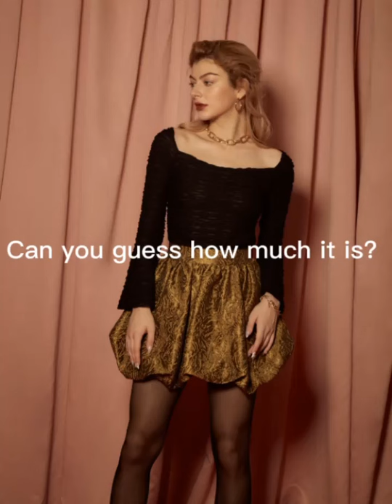Mini Skirt Is Trending In 2022 Shop Now at Mekongon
As Vogue predicted, in 2022, the mini skirt is going to be trending. Thanks to the luxurious and sexy designs and forms could beautify a lady’s figure.
Now The latest Mini Skirt collection for women by Coco Sin is available at mekongon.com
Specification of Mini Skirt By Coco Sin
Form: Puffy skirt with back zipper. The unique and novel design exalts the luxurious, mysterious, and seductive beauty of women.
Material: Brocade. The fabric keeps the shape well, creating a comfortable feeling for the user
Model wears size S (80-60-92 / 1m7 – 52kg)
Size Available: S, M, L
Color: Red Velvet
Return Policy: Enable to be exchanged within 7 days
Origin: Vietnam
Brand: COCO SIN

COCO SIN One Of Top Brands Made In Vietnam
“EMBRACING WOMEN’S CONFIDENCE THROUGH FASHION”
COCO SIN is a Vietnamese fashion brand based in Ho Chi Minh City since 2012. Our mission is to beautify and elevate women’s style through designs that catch up with world trends at suitable prices.
The goal of COCO SIN is to inspire and celebrate each person’s confidence through the language of fashion. A model of a modern, confident, and brave woman is what our brand always wants to create for our customers.
COCOSIN’s fashion dream is to affirm the brand value and build a positive image of the Vietnamese brand in the domestic & international markets.
Now you can shop easily all made in Vietnam products at Mekong Marketplace, no matter where you are, Mekongon Marketplace will ship goods to you. To Mekongon, the satisfaction of customers is always at the top of our priorities.
Mekong Marketplace, or known as Mekongon, specializes in business and provides services related to products made in Vietnam only, is an e-commerce site owned by Mekong Online Global Trading Ltd., A digital shopping platform with a variety of different categories from top quality brands in Vietnam. The Mekong is well known as one of the pioneering companies embracing the aspiration to bring Vietnamese brands to international consumers from all over the world.

The suppliers are chosen carefully and need to be acquired some critical to make sure every product when comes to consumer’s hands is qualified.

Know more about Mekongon, please check out:
MEKONG ONLINE GLOBAL SELLING
Address: 8th Floor, Cao Thang Mall, No. 19 Cao Thang street, ward 2, District 3, HCM City, Vietnam